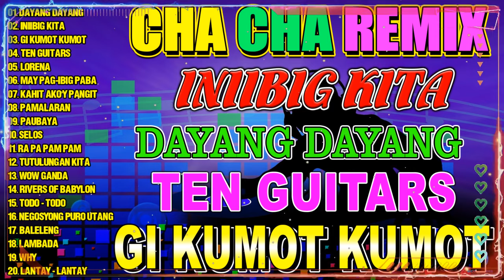🔓[NEW] 🍅NONSTOP CHA CHA REMIX 2024💡BAGONG VIRAL SELOS DISCO REMIX 2024🪂🛩️TEN GUITARS